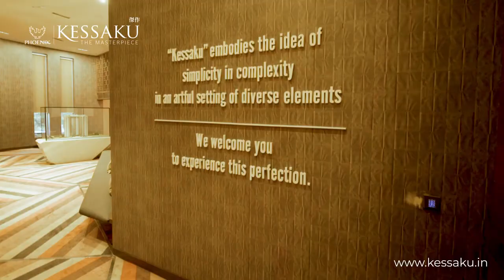Phoenix Kessaku at Rajaji Nagar Bengaluru - Call Home Konnect | Walkthrough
Phoenix Kessaku – The property offers five exclusively designed towers – Sora, Niwa, Mizu, Faia, and Zefa in the heart of Bangalore that will truly inspire your taste for life.

The residents enjoy an epitome of luxury, and unique privileges such as Infinity Edge Pool, Zen Garden, Midori Garden Club, Poolside Café, and Yoga Room.

The expansive and art-inspired lobbies at Phoenix Kessaku are designed to give you the ultimate sense of premium living experience.

Located in Bangalore North West.

PRICE
☑️ On request..